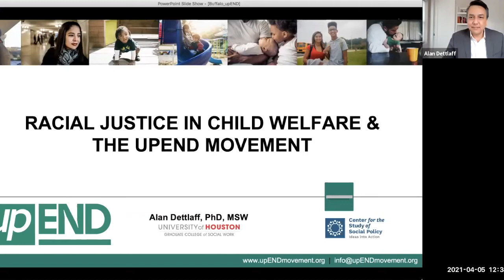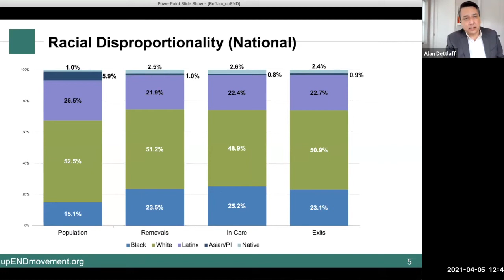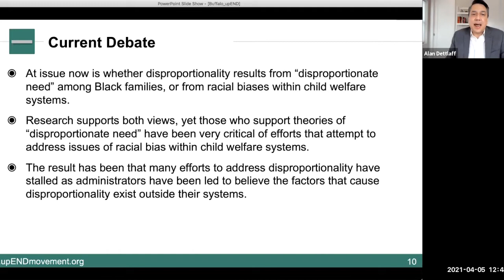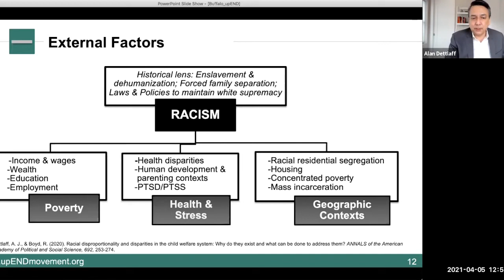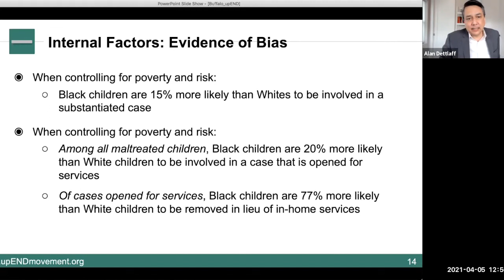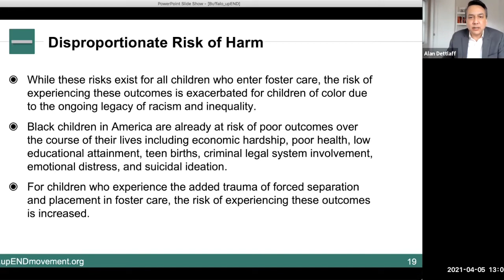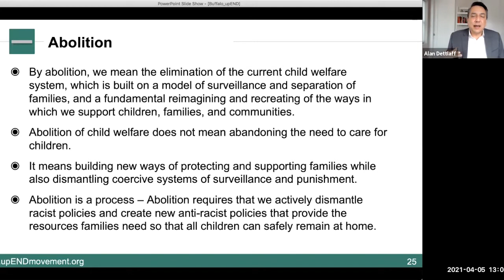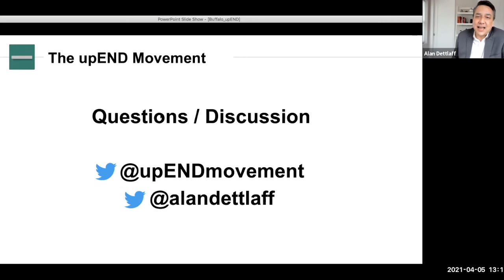Racial Justice in Child Welfare and the upEND Movement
The child welfare system disproportionately harms Black children and families through systemic surveillance, separation, and the resulting adverse outcomes associated with foster care. Ending this harm will only be achieved when the forcible surveillance and separation of children from their parents is no longer viewed as an acceptable form of intervention. In this session, we will discuss the upEND movement, a collaborative movement aimed at ending the harm caused by the child welfare system and reimagining how we as a society support child, family, and community safety and well-being.

Alan J. Dettlaff is Dean of the Graduate College of Social Work at the University of Houston and the inaugural Maconda Brown O’Connor Endowed Dean’s Chair. Prior to entering academia, Dean Dettlaff worked in the child welfare system as a caseworker and administrator, where he specialized in investigations of maltreatment. He received his bachelor’s degree in social work from TCU, and master’s in social work and PhD from the University of Texas at Arlington. Dean Dettlaff’s research focuses on addressing and eliminating the impacts of structural and institutional racism on Black children and families involved in the child welfare system.

Annette Semanchin Jones is the PhD Program Director at the University at Buffalo School of Social Work. Dr. Semanchin Jones’ research focuses on innovative approaches in child welfare that aim to strengthen child well-being and permanency. Her research and teaching are informed by her professional experience working with children and families. She partners with public and private child welfare organizations on projects such as promoting relational permanence for youth in foster care; strengthening supportive networks for vulnerable youth; identifying supports for families and children who experience chronic neglect; and building organizational capacity to implement evidence-based trauma treatments.

*We did experience some challenges with our introduction so you may notice that the introduction included here is dated after the original recording.